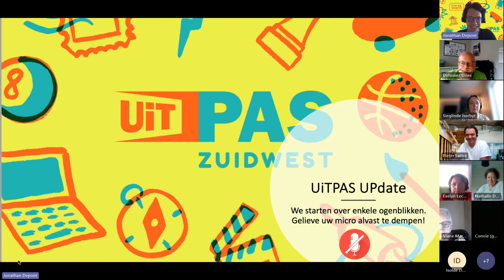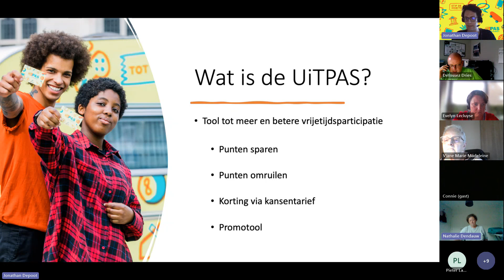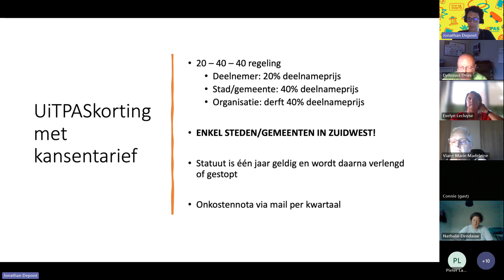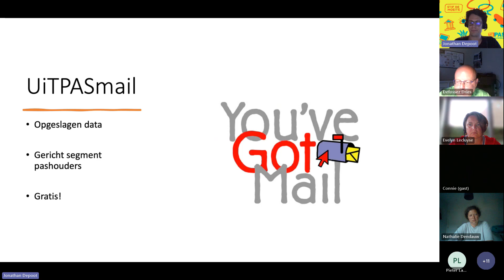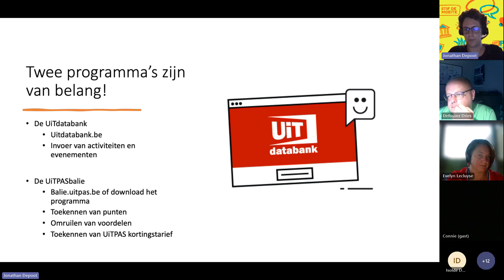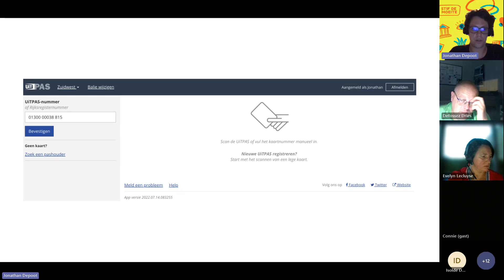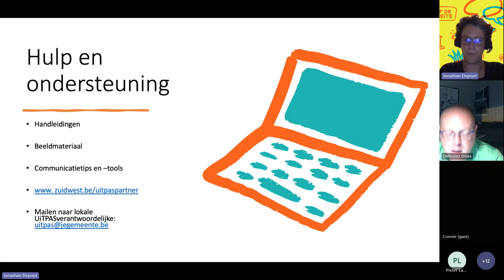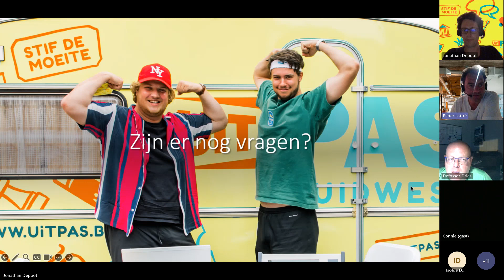UiTPAS UPDATE 2023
De bijna 500 UiTPASorganisatoren in de regio Zuidwest zorgen voor meer en betere vrijetijdsparticipatie voor alle groepen in de samenleving! Toch is het niet slecht om eens wat kennis op te frissen. Dat kon op woensdag 6 september in een online webinar met als titel: UiTPAS UPDATE. We staan er stil bij de visie van UiTPAS, wat je er precies mee kan doen, hoe alles technisch werkt en waar je doorheen het jaar hulp en ondersteuning kan verwachten.